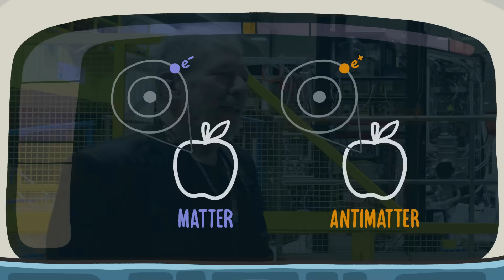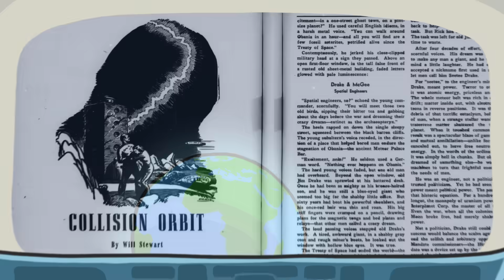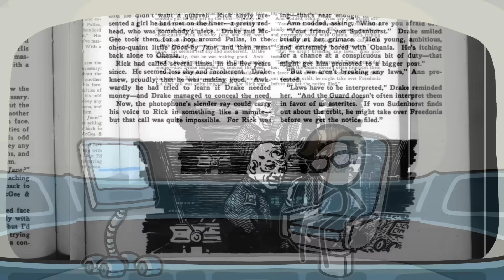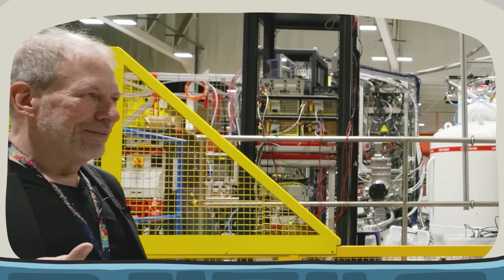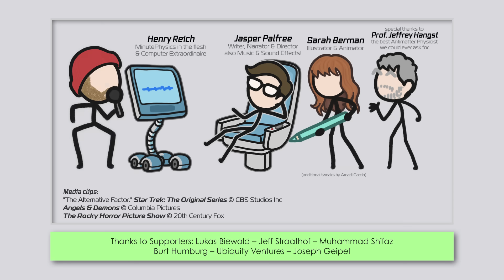Antimatter in Sci-Fi Rundown